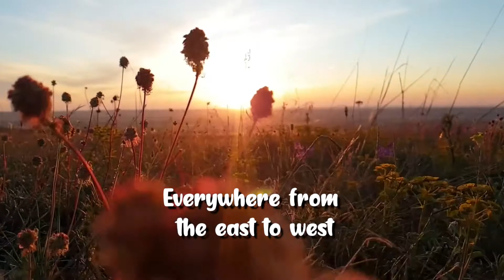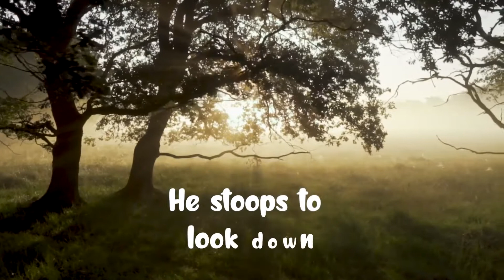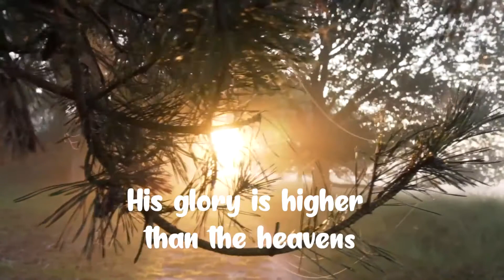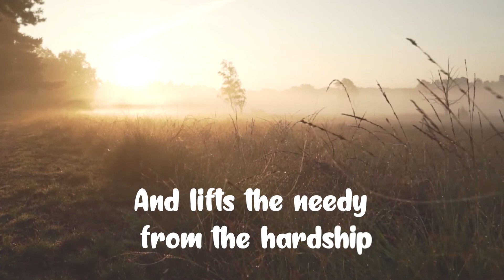Enthroned on High - IRIN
A worship song, glorifying God for who He is. May it inspire more Prayer into the lifes of men.